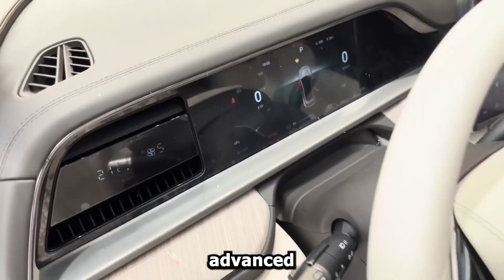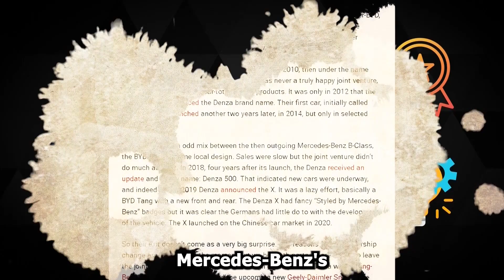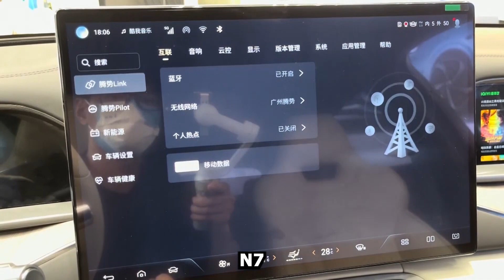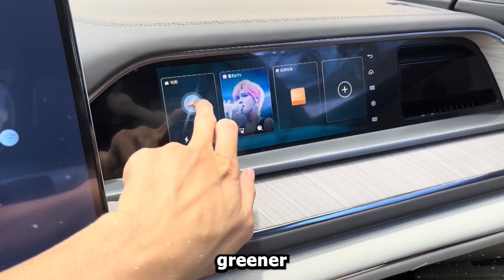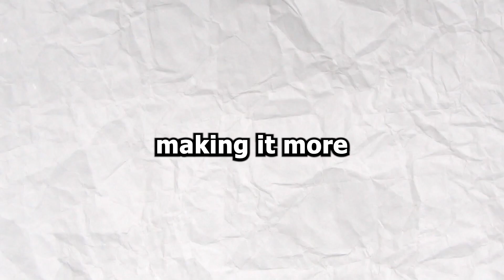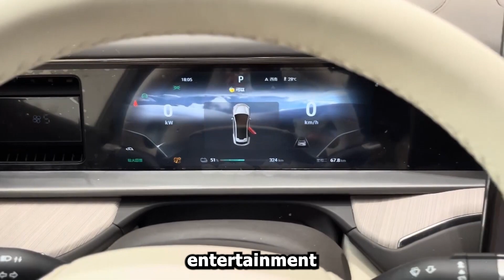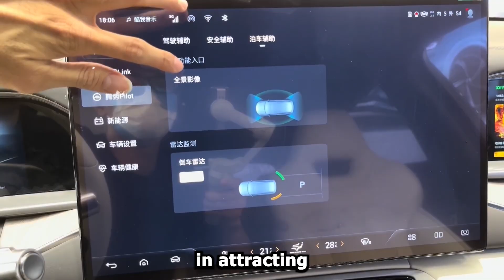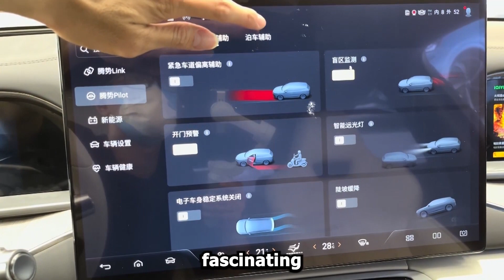Tesla Model Y vs BYD Denza N7: The Battle for China's EV Crown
It looks like BYD is ready to come at Tesla Once Again. They have a history of making cars that compete directly with Tesla, and even beat the company in many domains. Did you know that BYD Beat Tesla in many countries in terms of sales last year? Looks like the Denza N7 might do the same AGAIN!

EV World is your one-stop destination for all updates on the Electric Vehicle World. We bring you the newest and latest news, upcoming launches, trends, and even controversies in the world of EVs, so make sure that you subscribe to our channel, to never miss out on anything!

Chapters:

0:18 Impressive Pre-Order Demand
1:08 Competitive Pricing
1:55 Backed by Mercedes-Benz
2:46 Feature-Rich Experience
3:33 Sustainable Manufacturing and Materials
4:25 Extensive Charging Infrastructure
5:15 Advanced Driver-Assist Technology
6:05 Connectivity and In-Car Entertainment
6:50 Strong Market Presence